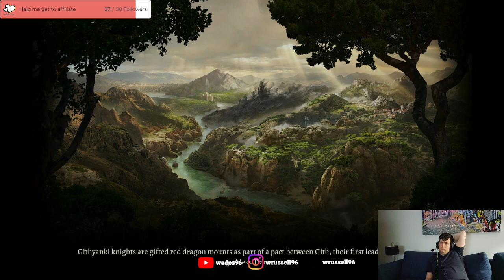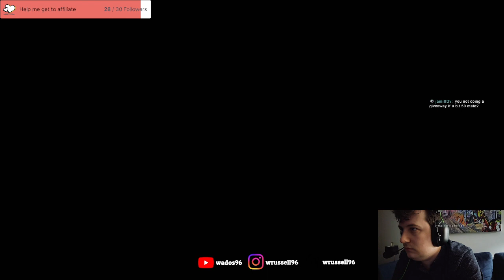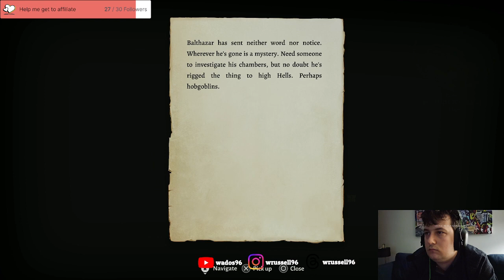Baldurs Gate Playthrough 15 - The real Moonrise Siege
Finally its time to raid Moonrise Towers. This leads to a very interesting discovery.